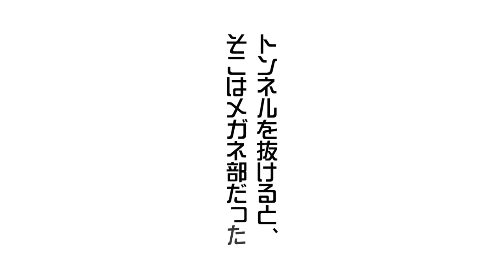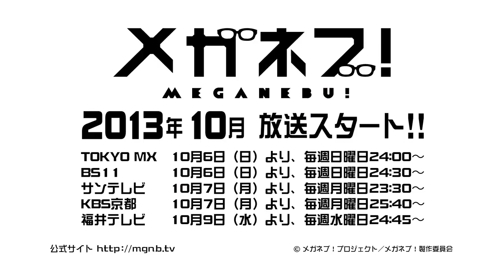MEGANEBU PV 07